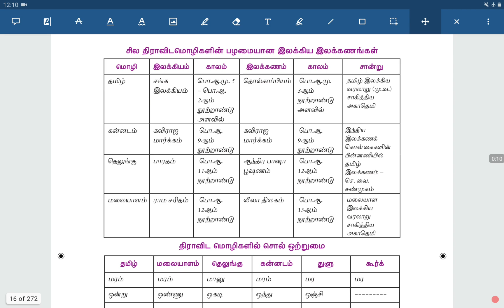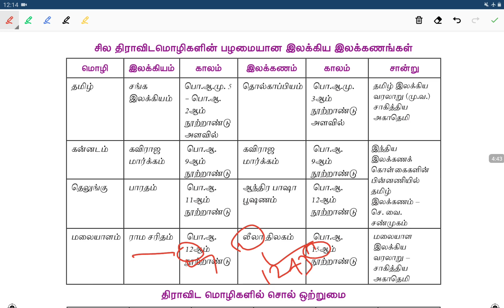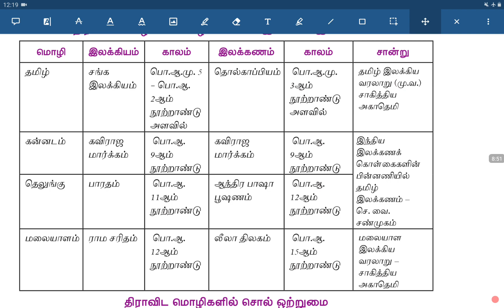9th New Tamil Shortcut- Unit-1 Part-2 திராவிட இலக்கணம் இலக்கியம் 💯💯💯💯💯💯💯💯